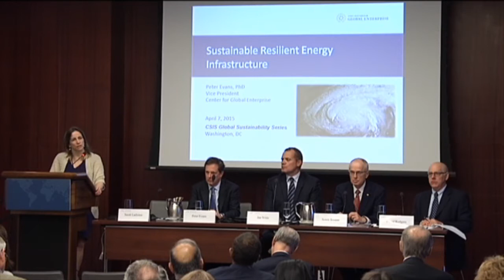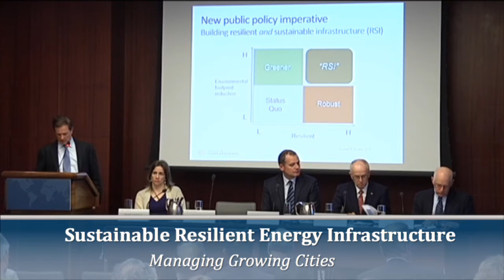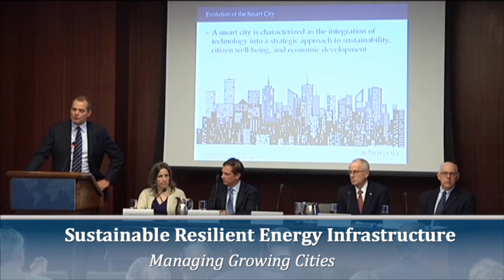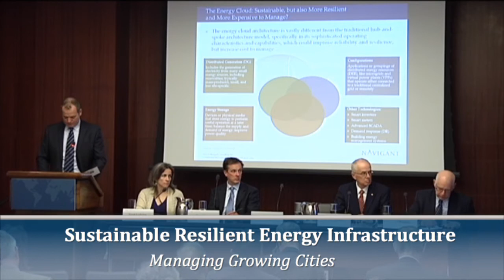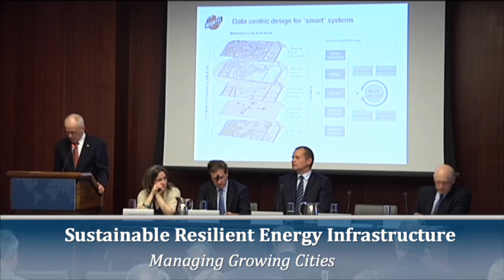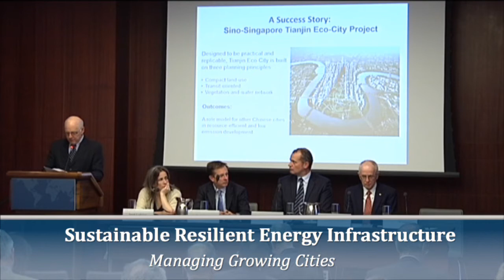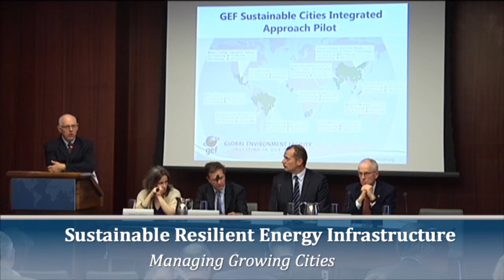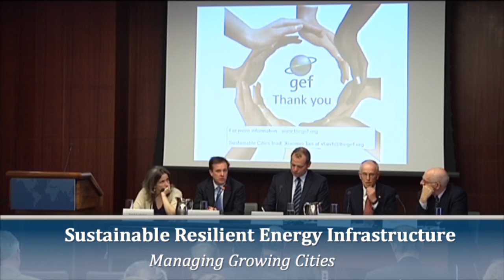Sustainable Resilient Energy Infrastructure Managing Growing Cities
The CSIS Energy and National Security Program is pleased to host Peter Evans, President for the Center for Global Enterprise, Amos Avidan, Senior Vice President and Manager of Engineering and Technology, with Bechtel, Jan Vrins, Managing Director at Navigant, and David Rodgers, Senior Climate Change Specialist for Climate and Chemicals with the Global Environment Facility, to discuss sustainable energy infrastructure. Natural disasters, resource constraints and new patterns of urbanization and development require companies and governments to plan for energy and other related infrastructure to be both resilient and sustainable. Panelists will address strategies for deploying sustainable resilient infrastructure in a variety of locations around the world, from the pre-existing well-built environments to infrastructure deficient regions, with a focus on highly urbanized communities. Sarah O. Ladislaw, Director and Senior Fellow with the CSIS Energy and National Security Program, will moderate.
This event is part of the CSIS Global Sustainability Series, which investigates the role of the private sector in engaging with the U.S. government, host governments, and NGOs to help address some of the world’s most complex global sustainable development issues.
This series is made possible by support from the Bechtel Corporation.
Programs
ENERGY AND NATIONAL SECURITY
Topics
ENERGY AND CLIMATE CHANGE, MARKETS AND TRENDS, ALTERNATIVE ENERGY, SECURITY AND CLIMATE CHANGE, REGIONAL ANALYSIS